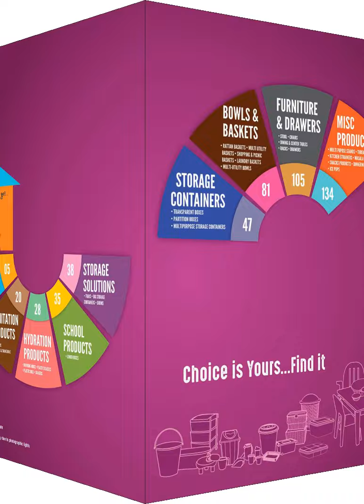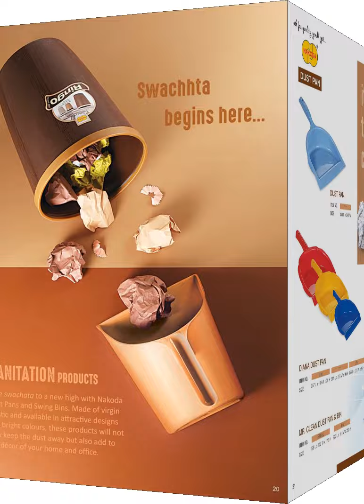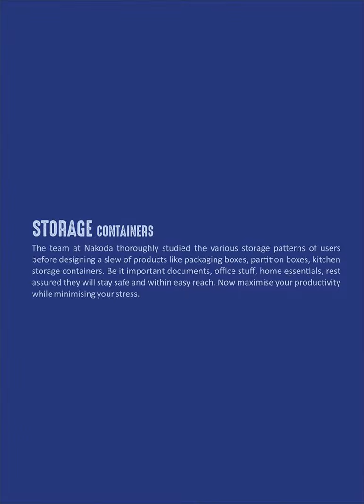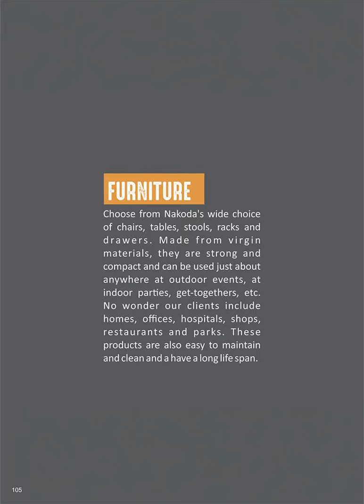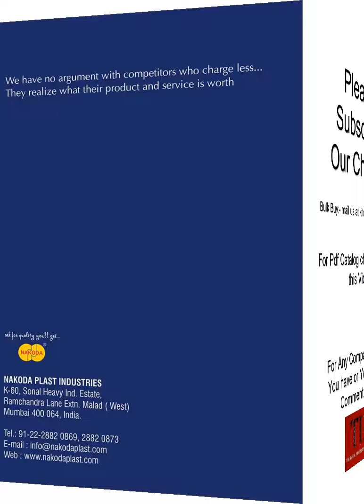Nakoda Household Catalog 2020 : Best Laundry Basket Manufacturer : Best Home Utilities Company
Plastic House Hold Manufacture
Products catalog

To Buy Nakoda Plastic Items
Nakoda 222 Rectangular Plastic Container Box with Lock And Wheel - (32 L, Transparent)

Nakoda Containers Drawer, (Beige, Extra Large, 11.81 x 15.35 x 30.7 inches)

Nakoda Modern square Pedal Dustbin for Home and Commercial Use 30Ltr (Blue)

Nakoda Plastics Smart Shelf Big Layer Plastic Drawer System for Kitchen, Offices, Home, Hospitals, Schools, Doctors, Beauty Parlour, Saloons Colour Bamboo, Color May Vary, 1

Nakoda Woven Sq Titan Plastic Masala Box (Dabba) - 7 Sections, 700 Ml, Assorted Colour (Multicolour)

Nakoda Plastics Nebula Dry Fruit Box, Multicolor